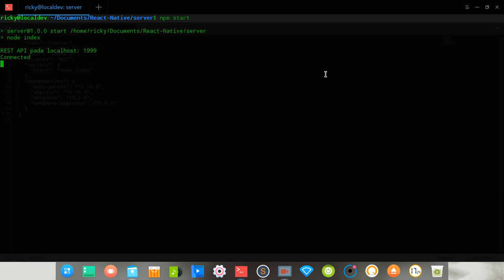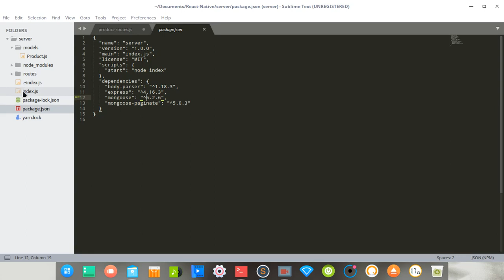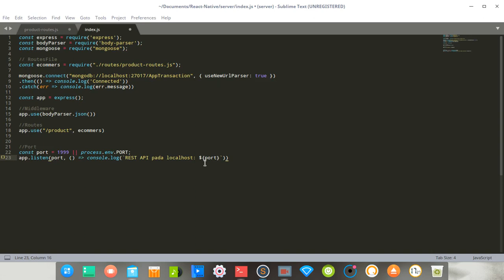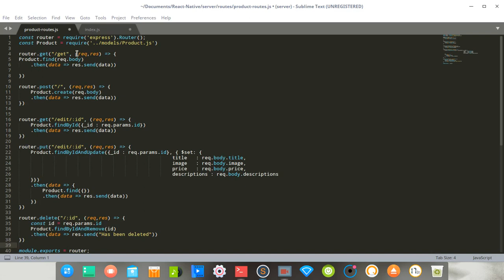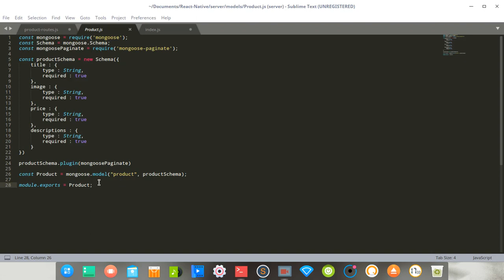Part 1 Implementasi Build Rest Api NodeJS MongoDB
Assalamualaikum ..
Pada Video Kali saya akan mengimplementasi atau menjelasakan seputar Codingan yang telah saya buat yaitu rest api crud yg saya buat menggunakan NodeJS dengan Database MongoDB..

yang Akan saya Gunakan untuk aplikasi Front end Saya